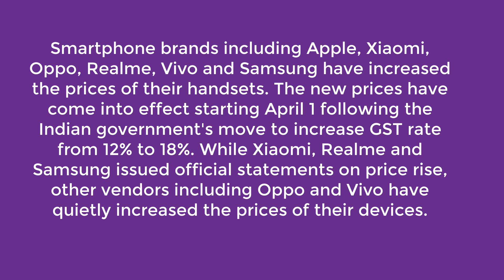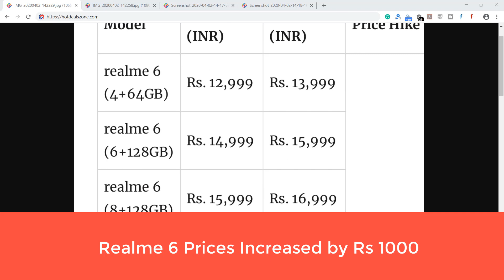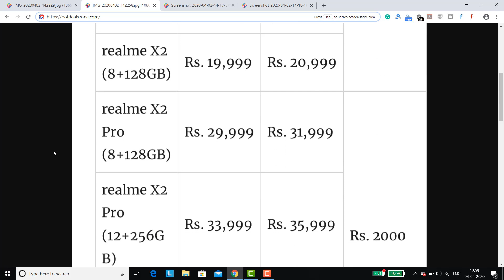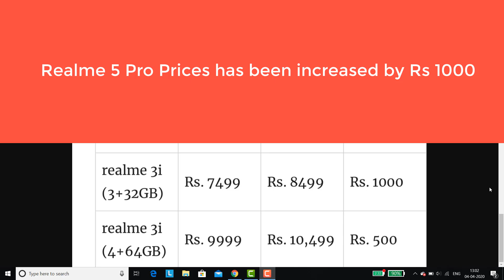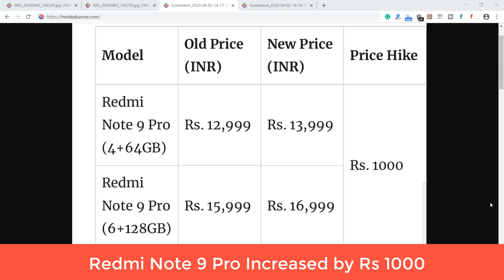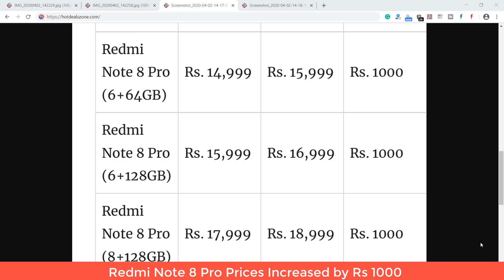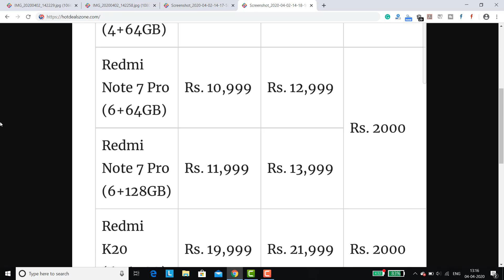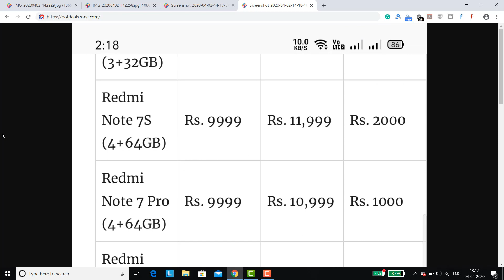New Prices of Realme and Xiaomi Mobile Phones: Prices Increased in April 2020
Here are the new Increased prices of Realme & Xiaomi Redmi mobile phones in India in April 2020.

Prices of Smartphones are increased in India from 1st April 2020 and today in this video we have provided the details of increased prices of Realme & Xiaomi Redmi mobile phones.

GST rated on mobile phones has increased from 12% to 18% effective 1st April 2020 and due to this Realme, Xiaomi, Oppo, Vivo, Samsung, and Apple have increased the price of their most of the smartphones.

Poco X2 prices are also increased in India by Rs 1000.

We would suggest you that if you bought any mobile from Flipkart or Amazon in March 2020 and haven't received it then don't cancel the order and wait till lockdown gets over in India.

Video on Samsung & Apple phone's new prices is also coming soon on our channel.

If you are having any queries then just post on the comments box and we will get back to you as soon as possible.